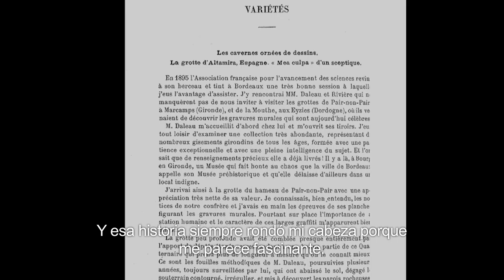ALTAMIRA | El Guion | Ya en cines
1879. Entre las verdes colinas y los picos rocosos de la costa de Santander, María Sautuola (Allegra Allen), una niña de 9 años, y su padre, Marcelino (Antonio Banderas), un arqueólogo aficionado, descubren algo extraordinario que cambiará la historia de la humanidad para siempre: las primeras pinturas prehistóricas encontradas hasta entonces: unos impresionantes bisontes al galope trazados con gran detalle. Pero la madre de María, la dulce y devota Conchita (Golshifteh Farahani), no es la única perturbada por este descubrimiento. La iglesia Católica considera que la afirmación de que las pinturas sean obra de prehistóricos “salvajes” es un ataque a la verdad bíblica. Y, sorprendentemente, la comunidad científica liderada por el prehistoriador Émile Cartailhac (Clément Sibony) también acusa de fraude a Marcelino y a su descubrimiento. El mundo idílico de María se derrumba y sus intentos por ayudar sólo empeoran las cosas. La familia entra en una fuerte crisis y cierra la cueva. Será necesario todo el amor que se tienen para encontrar el camino hacia la redención y el reconocimiento.